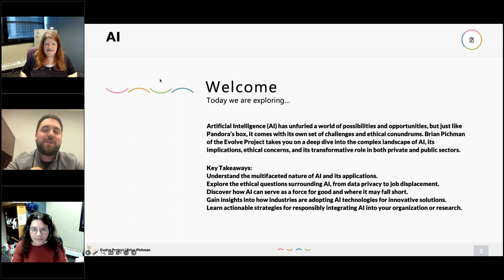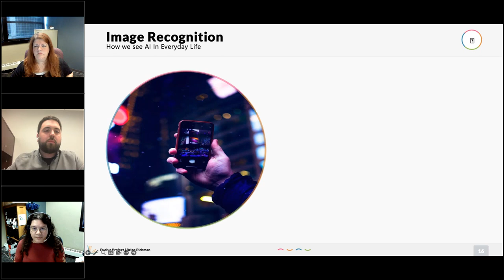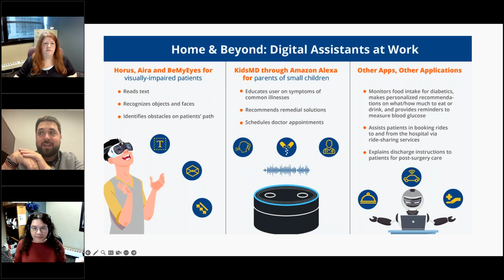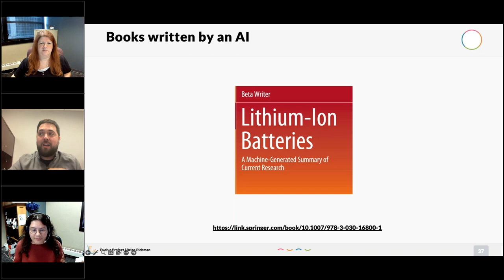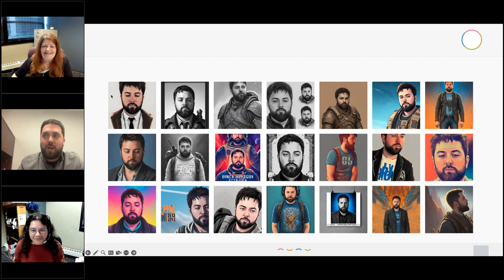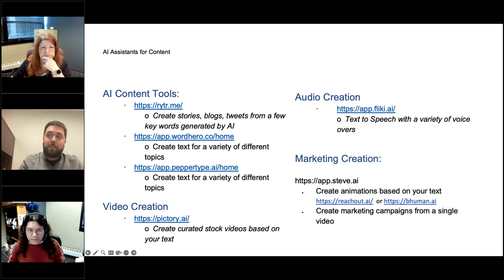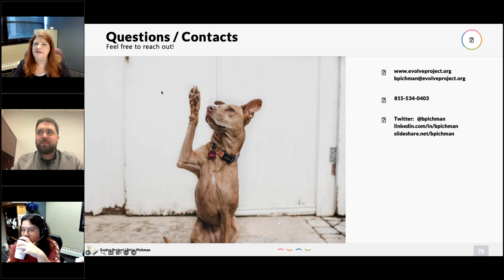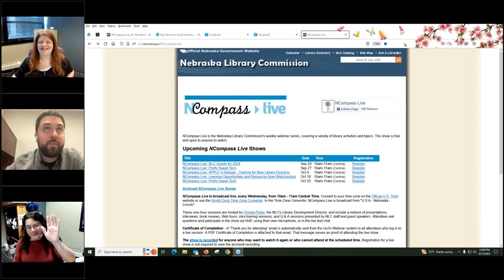NCompass Live: AI: The Modern Day Pandora's Box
Artificial Intelligence (AI) has unfurled a world of possibilities and opportunities, but just like Pandora's box, it comes with its own set of challenges and ethical conundrums. Brian Pichman of the Evolve Project takes you on a deep dive into the complex landscape of AI, its implications, ethical concerns, and its transformative role in both private and public sectors.

Key Takeaways:

    Understand the multifaceted nature of AI and its applications.
    Explore the ethical questions surrounding AI, from data privacy to job displacement.
    Discover how AI can serve as a force for good and where it may fall short.
    Gain insights into how industries are adopting AI technologies for innovative solutions.
    Learn actionable strategies for responsibly integrating AI into your organization or research.

About the Speaker:

Brian Pichman is a renowned technology evangelist and the Director of Strategic Innovation at The Evolve Project, a collaborative platform that encourages innovation and transformative change. With a strong background in emerging technologies and a passion for public service, Brian focuses on facilitating conversations that drive meaningful changes through technology.